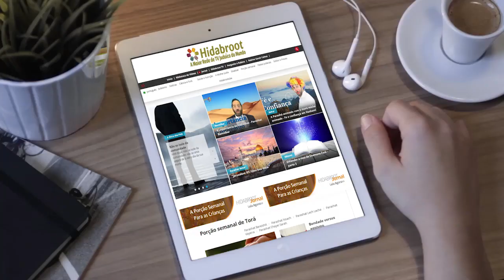Shabat, o maíor presente do mundo - Rabino Eliahu Hasky - Hidabroot Brasil (2019)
Por que o shabat é crucial para o povo judeu? Quais são as vantagens já nesse mundo para quem cumpre o shabat? Nesse video o Rabino Eliahu Hasky nos ensina que assim como o coração é um orgão vital do nosso corpo, assim também é o shabat para nossa alma.